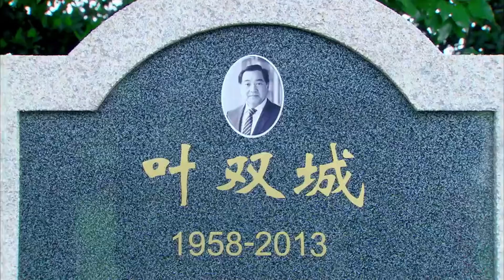小三想害妻子家破人亡，怎料害人終害己，反而讓自己失去了最親近的人！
"24-xxfcf
💘【劇情簡介】在廣告公司做創意的男任一凡（喬任梁 ），女友陳青（周放 ）不辭而別，每天晚上都到他們曾經約會的地方等待陳青歸來。三年時間沒等到陳青歸來，反而等到一名隱約之間和陳青有著相似之處的女子——葉琳（袁姍姍 ）